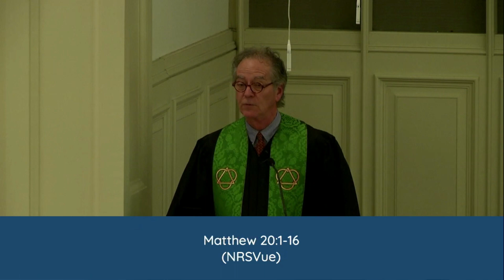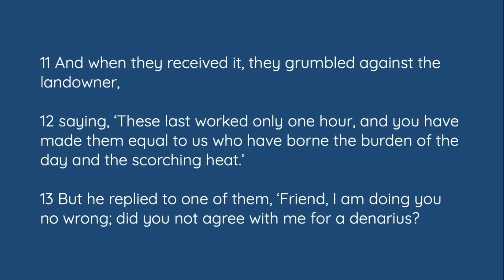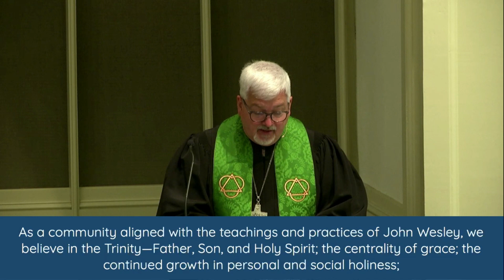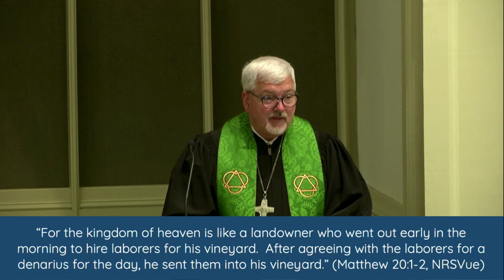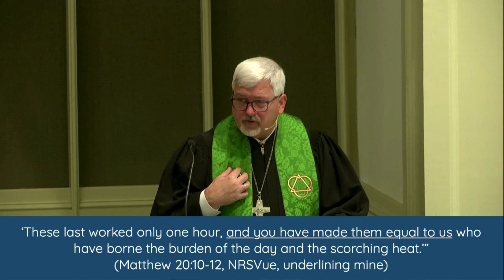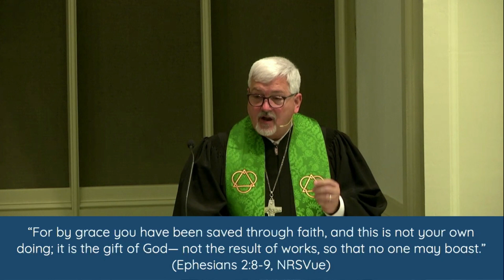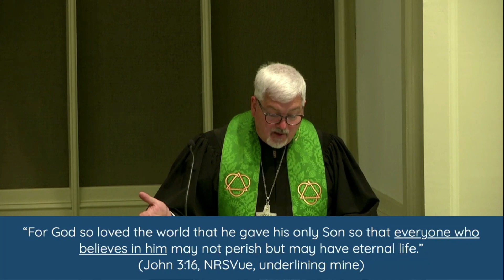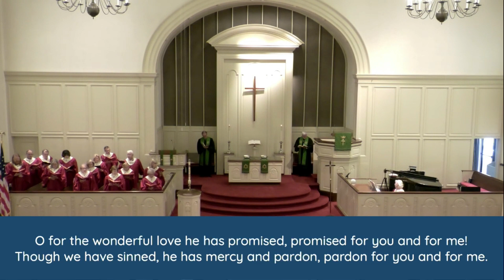Traditional Worship | September 24, 2023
"Church 101: Wesleyan"
Matthew 20:1-16
"We believe the only condition for our salvation is our desire to receive God's grace. We also believe that we can resist God's grace and that if we fail to attend to our relationship with God, we can fall from grace. When we fall, God readily accepts us as soon as we turn back toward him. Yet, God will never force us to receive his love and grace. We must choose to accept it and to remain in it." --Reverend Dale Cohen, Senior Pastor